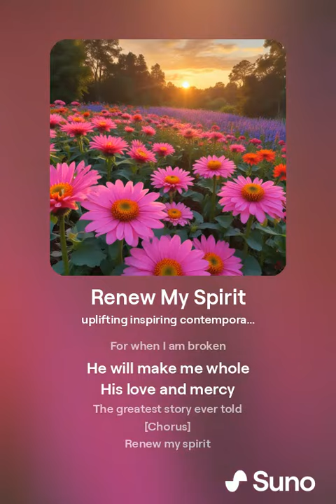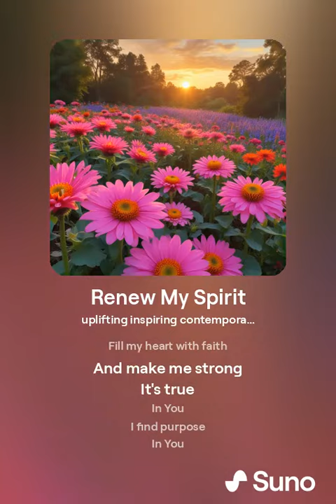2 Corinthians - Renew My Spirit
Music created by Rolleen using Suno 3.